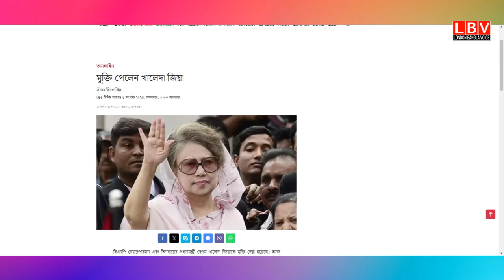মুক্তি পেলেন খালেদা জিয়া